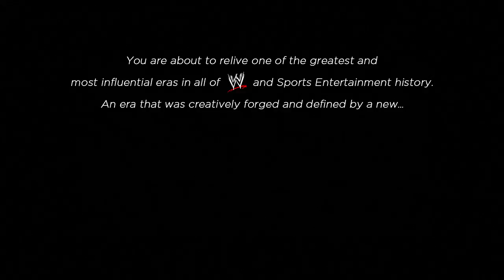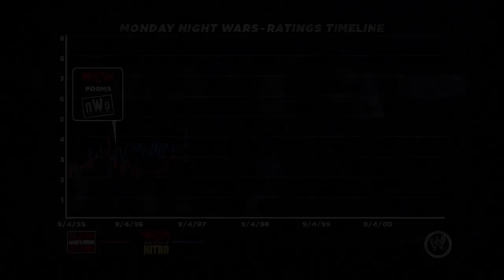WWE13 | ATTITUDE ERA MODE - RISE OF DX | HE'S WITH HIM?! | EPISODE 01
We go BACK IN TIME to 2012 and play some Attitude Era mode from WWE 13!!